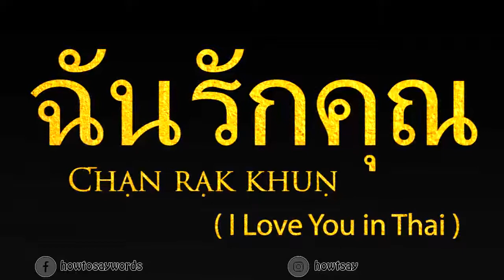How To Pronounce ฉันรักคุณ Chan rak khun - I Love You in Thai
In this video we will learn how to pronounce I LOVE YOU in Thai.